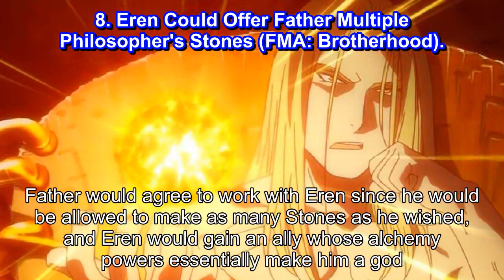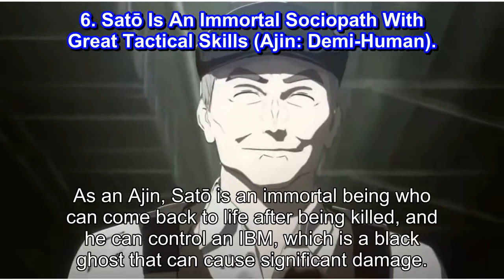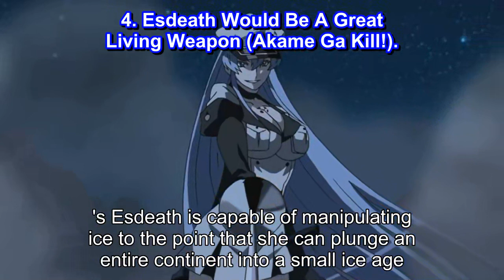Attack On Titan 10 Anime Villains Eren Would Work With